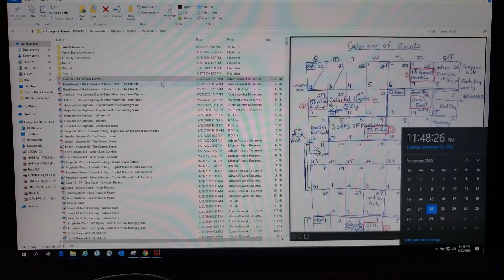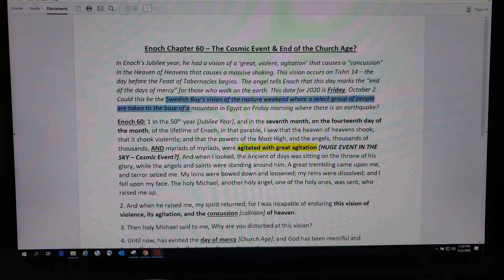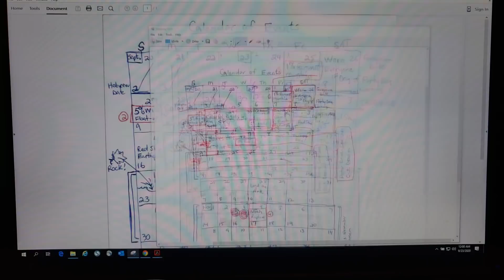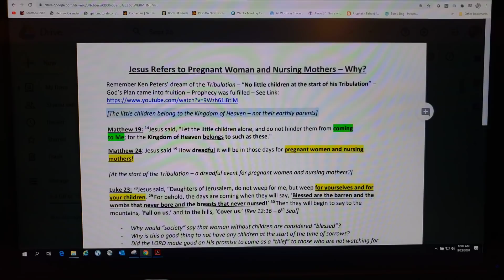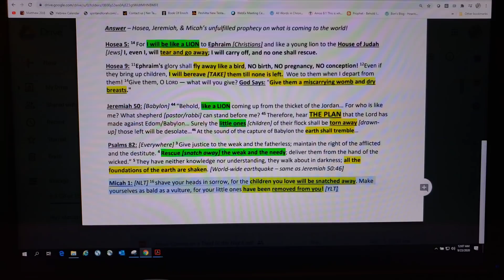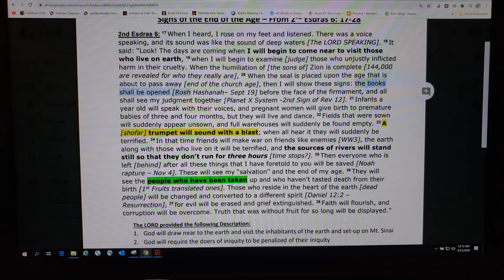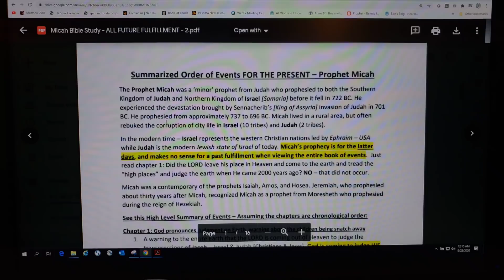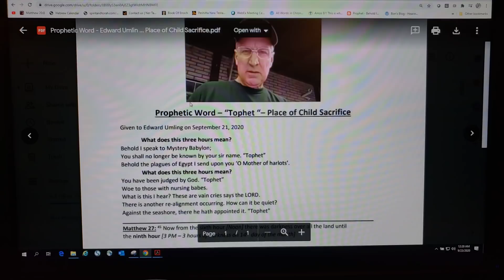Part 1: Harvest - Rapture Event Timeline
See this speculative discussion of the calendar of events for the upcoming Harvest - Rapture of souls. Please prayerfully consider helping out "Hope For the Orphans" - Kenya - See Request and Donation Methods